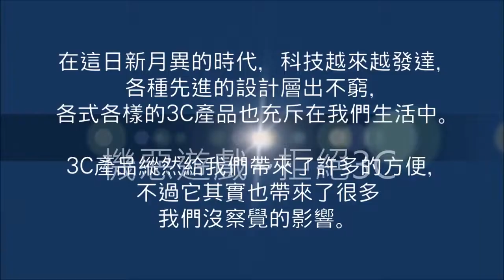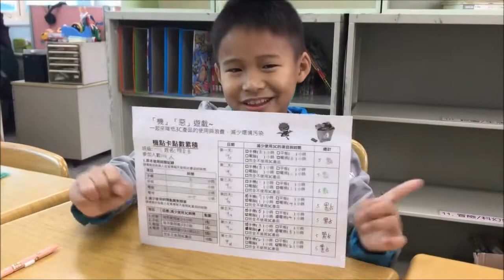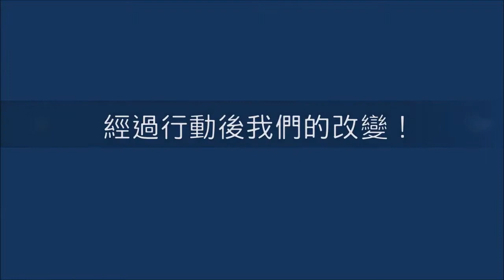CHI 2018169 - 機惡遊戲